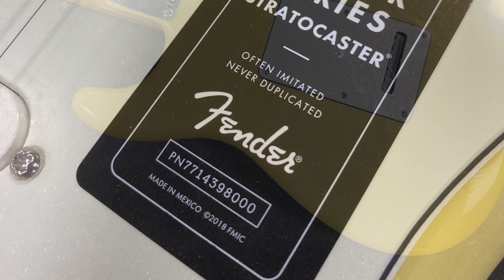Fender Player Series Stratocaster 2022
The inspiring sound of a Stratocaster is one of the foundations of Fender. Featuring this classic sound - bell-like high end, punchy mids and robust low end, combined with crystal-clear articulation—the Player Stratocaster is packed with authentic Fender feel and style.

• The Player Series pickups are crisp and articulate, a modern tweak of the classic sound
• Two-point tremolo bridge for smooth, superior tremolo action
• Dedicated tone control for the bridge pickup, giving you more control over your sound in pickup positions one and two
• Adding another fret extends the range, while the Modern C-shaped neck profile is comfortable for almost any playing style